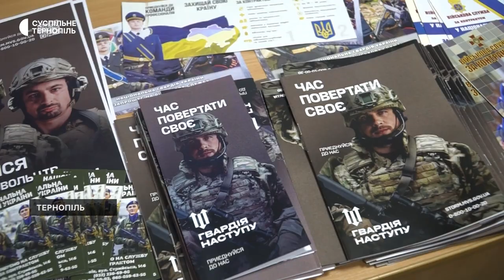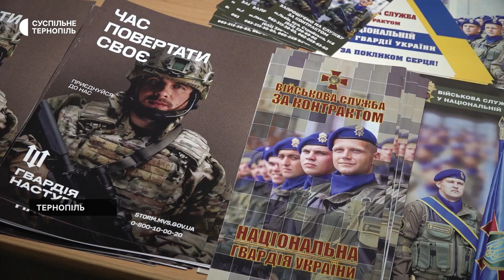Понад 300 заявок до штурмової бригади "Лють" подали на Тернопільщині за тиждень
"Гвардія наступу" – це національна кампанія, яку започаткувало Міністерство внутрішніх справ. Загалом мають сформувати 8 підрозділів Національної гвардії, Нацполіції та Державної прикордонної служби. Хто вже долучився до лав добровольців та які умови вступу до штурмових бригад – розповів начальник Нацполіції області Олександр Богомол.